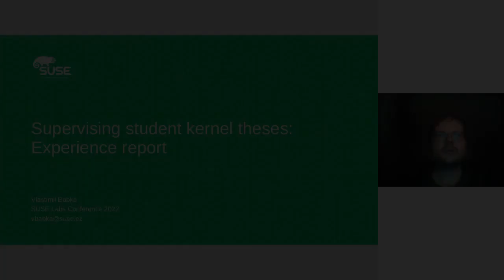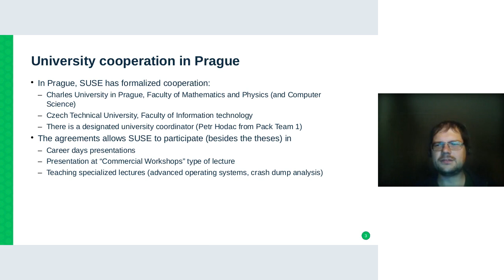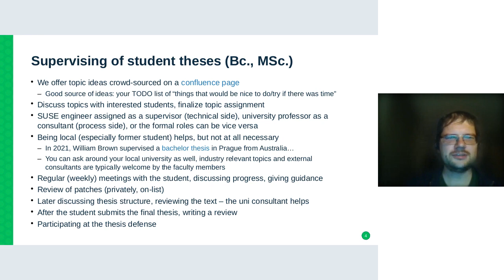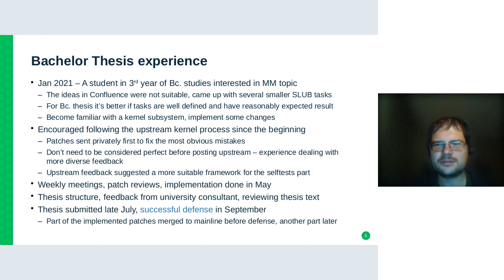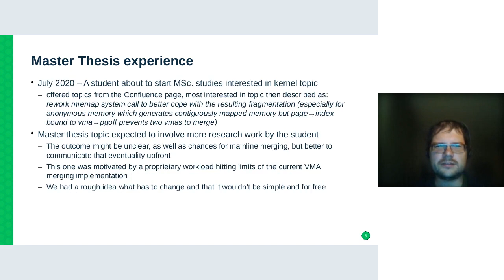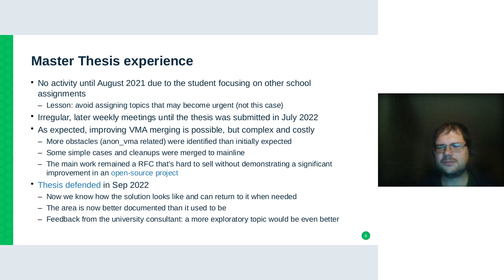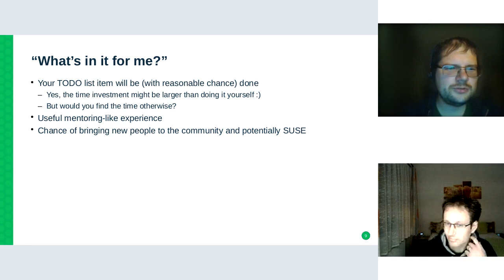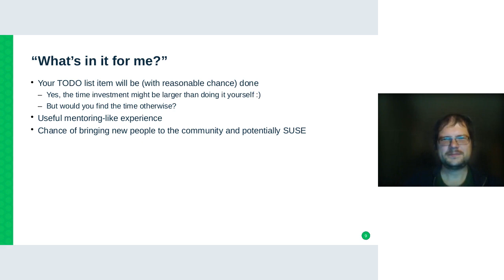Supervising student kernel theses: experience report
by Vlastimil Babka at SUSE Labs Conference 2022

Thanks to our conference sponsors, ARM and HPE, and our hosting sponsor and BigBlueButton provider, Blindside Networks.

Thanks to our collaboration with Charles university in Prague, I have been supervising one kernel-related bachelor and one master thesis so far. Both have involved upstream interactions. This talk will summarize my experience and hopefully inform others how this can work in practice and encourage them to participate as well.